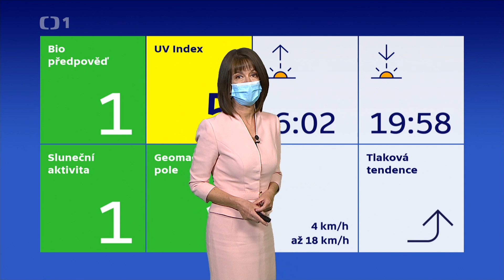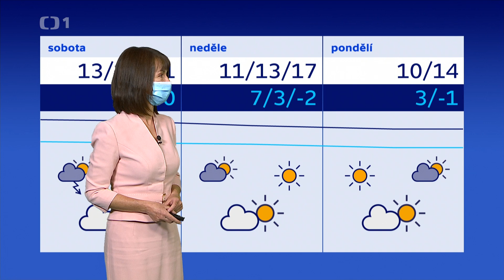Odstrčilová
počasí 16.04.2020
12:00